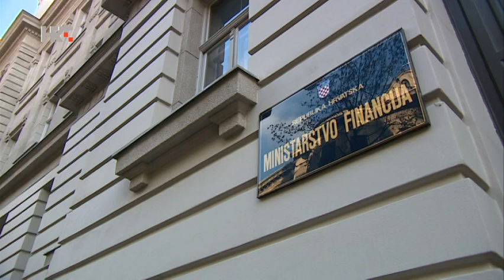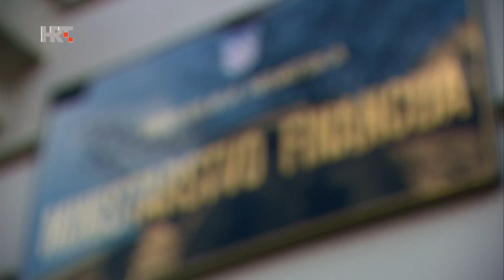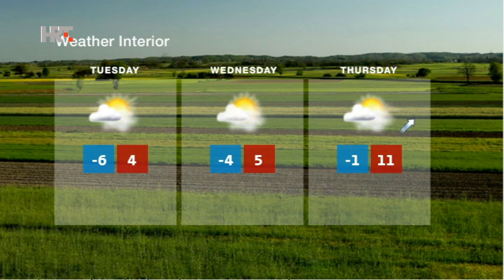NEWS HRT4 14/11/2016